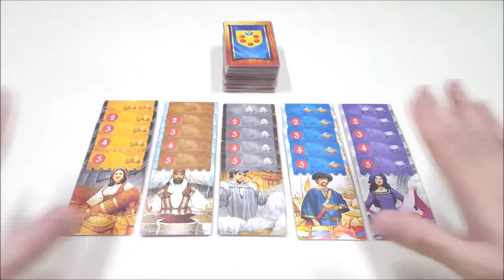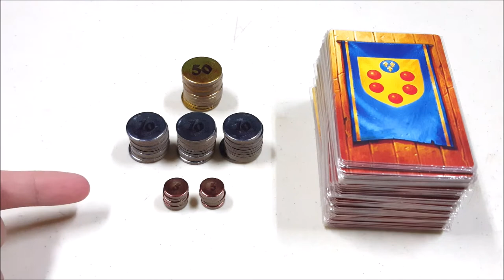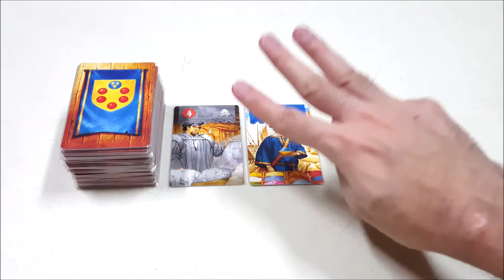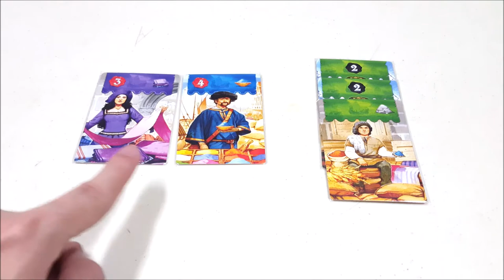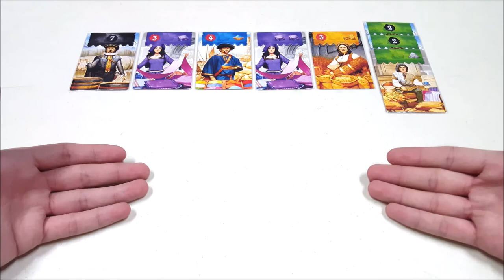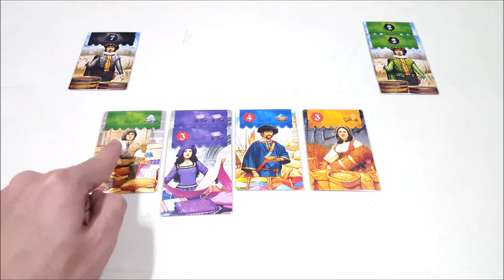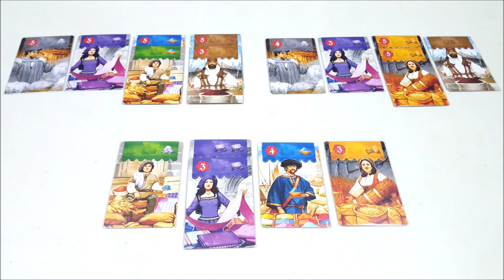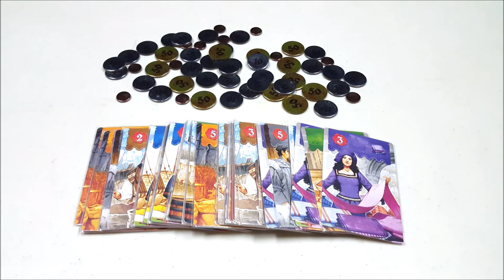Tutorial Main Board Game - Medici The Card Game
Versi sederhana dari Auction Game klasik yang terkenal, Medici (Well, di ini bukan Auction Game tapi).. Tanpa mengubah mekanismenya secara signifikan, kini Reiner Knizia merangkumnya dalam box yang lebih kecil.. Jadi apakah trip kita selama 3 hari di Italia? Akankah kita jadi saudagar yang terkenal dengan membeli barang-barang yang terbaik?